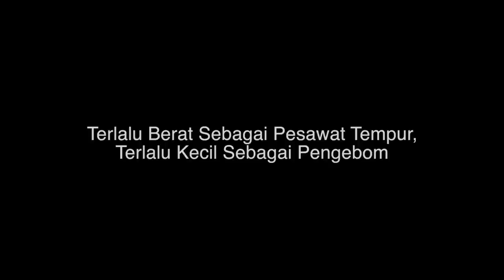Su-34 Terlalu Berat Sebagai Pesawat Tempur, Terlalu Kecil Sebagai Pengebom